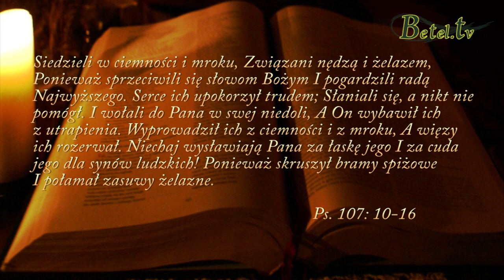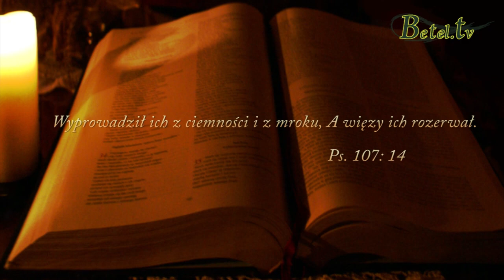06.09.2013 - Jezus Chrystus naszym wybawicielem- cz.2. "Zardzewiały łańcuch"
Drugi wykład z cyklu " Jezus Chrystus naszym wybawicielem " z wrześniowych Dni Upamiętania - pastor Mirosław Kozieł